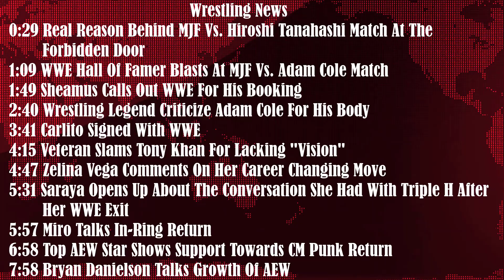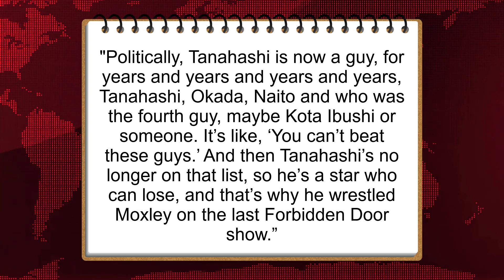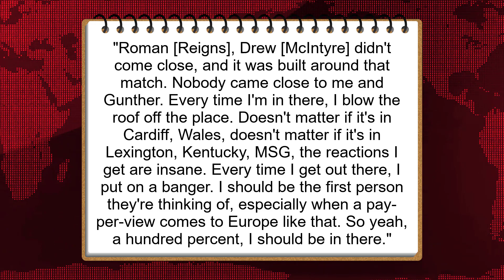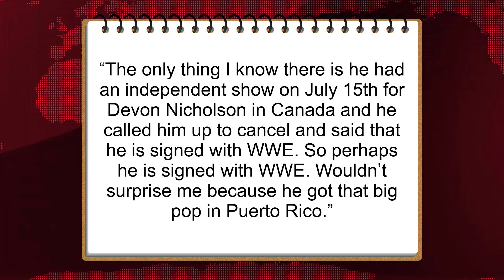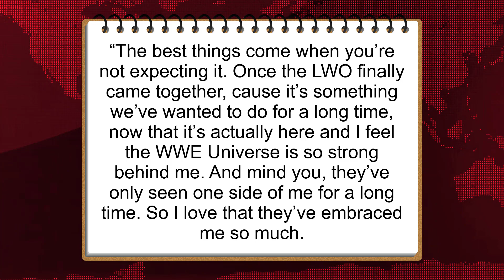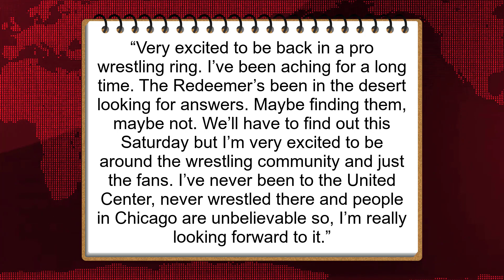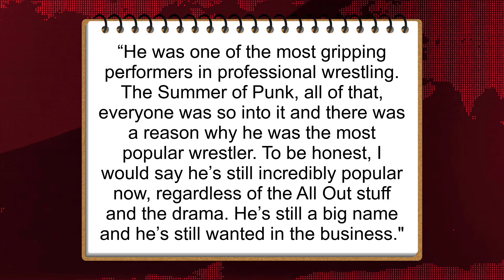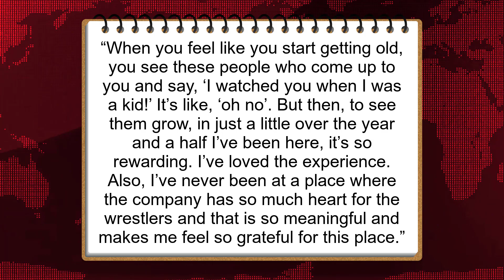Legend Blasts At MJF…Adam Cole’s Body Criticised…Carlito Sign With WWE…Miro Talks Return…Zelina Vega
Top Wrestling News
0:00 Intro
0:29 Real Reason Behind MJF Vs. Hiroshi Tanahashi Match At The Forbidden Door
1:09 WWE Hall Of Famer Blasts At MJF Vs. Adam Cole Match
1:49 Sheamus Calls Out WWE For His Booking
2:40 Wrestling Legend Criticize Adam Cole For His Body
3:41 Carlito Signed With WWE
4:15 Veteran Slams Tony Khan For Lacking "Vision"
4:47 Zelina Vega Comments On Her Career Changing Move
5:31 Saraya Opens Up About The Conversation She Had With Triple H After Her WWE Exit
5:57 Miro Talks In-Ring Return
6:58 Top AEW Star Shows Support Towards CM Punk Return
7:58 Bryan Danielson Talks Growth Of AEW

Topic Covered In The Episode
1. WWE News
2. WWE Rumors
3. AEW News
4. AEW Rumors
5. Pro Wrestling News
6. SquaredCircle Wrestling

► Background Video Credit: Motion stock
Video Name: Red News background video - Free motion background Video